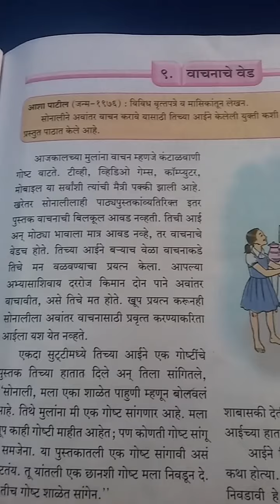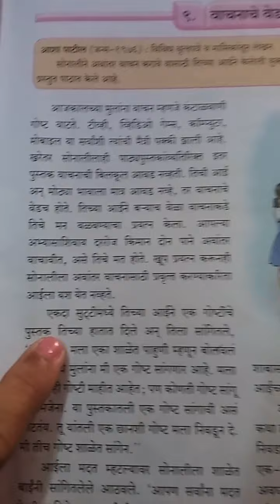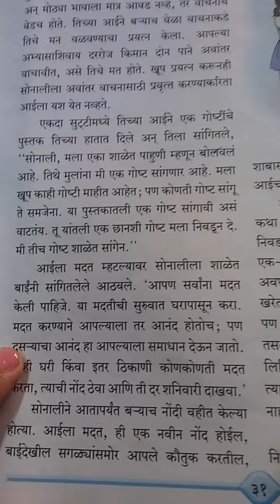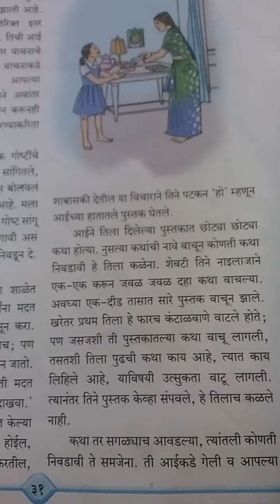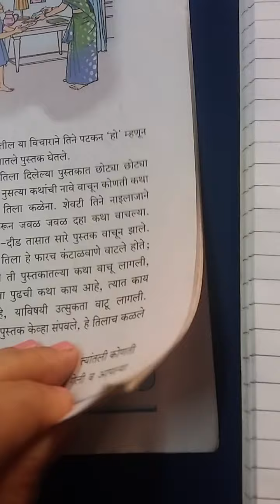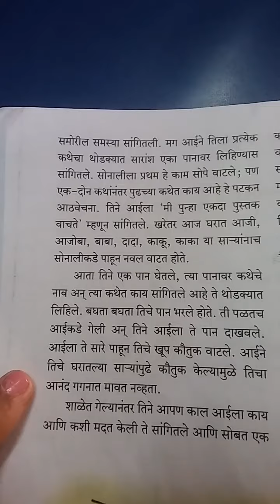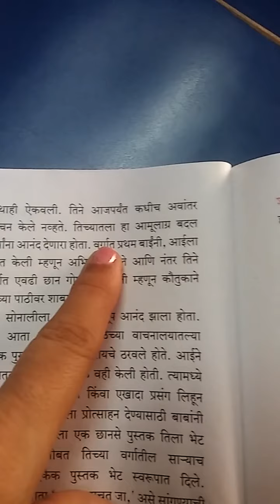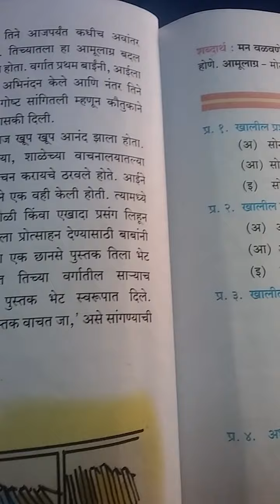std 7, sub marathi, chap 9, vachnache ved